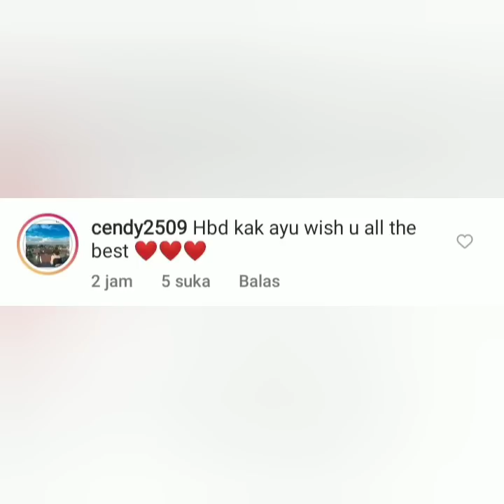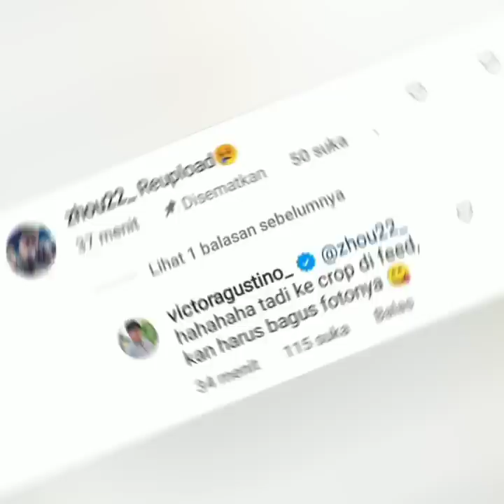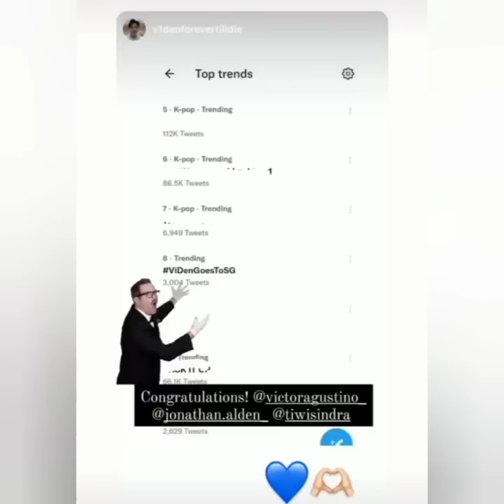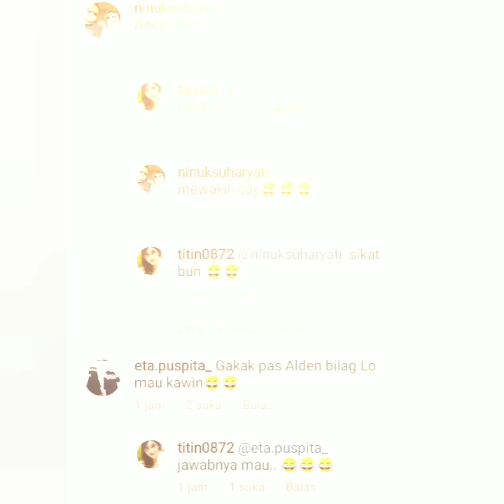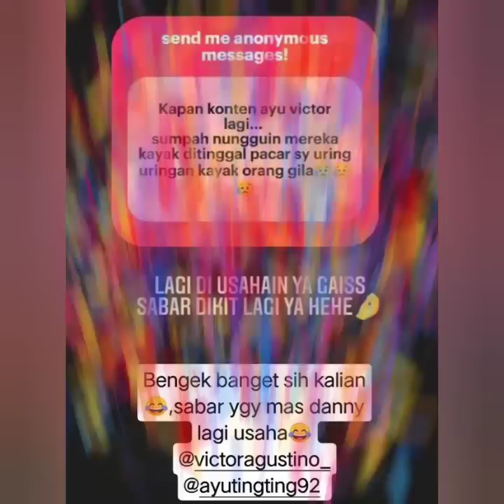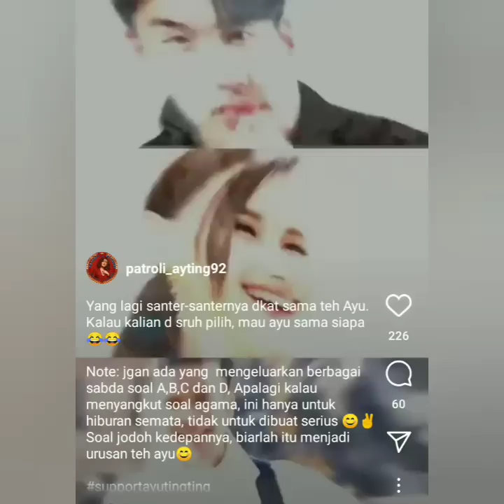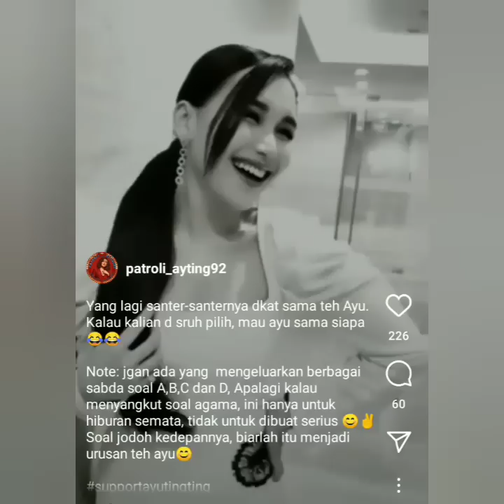WOW... STATUS TERBARU VICTOR AGUSTINO & AYUTINGTING CURI PERHATIAN SAMA- SAMA PENGEN KAW1N.